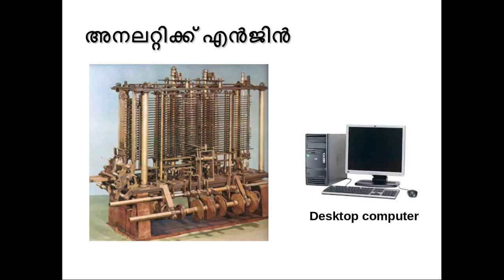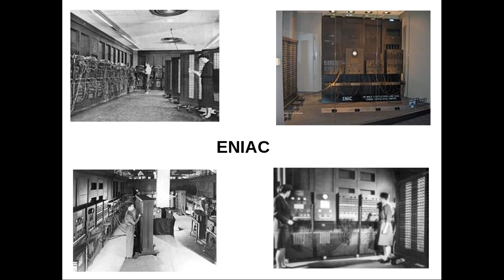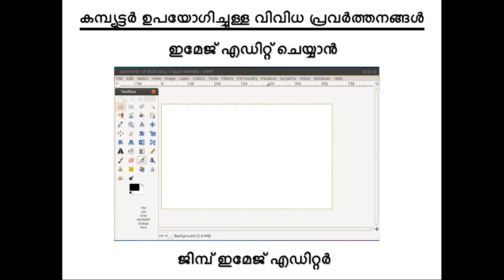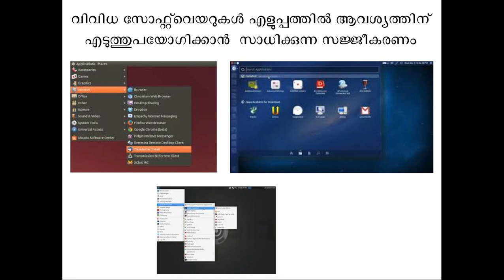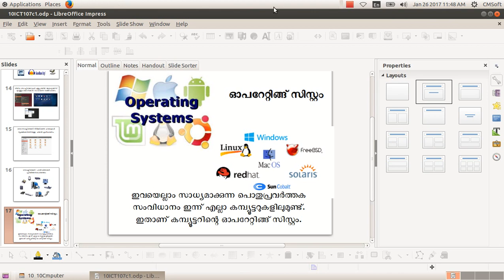ICT Video Tutorials Std 10.1 Operating System കമ്പ്യൂട്ടറിന്റെ പ്രവർത്തക സംവിധാനം